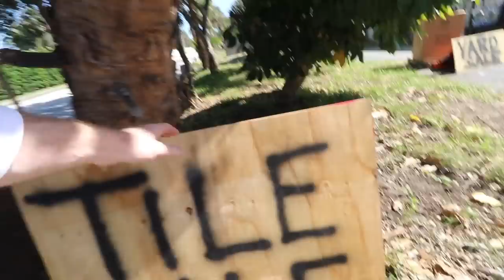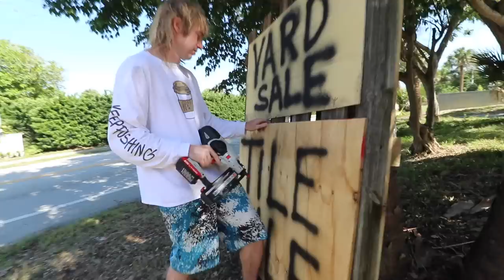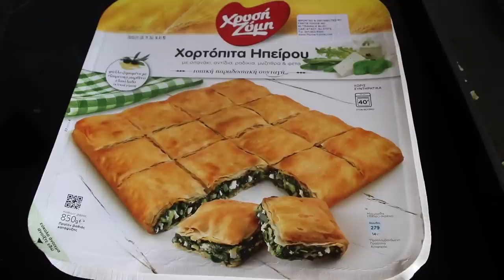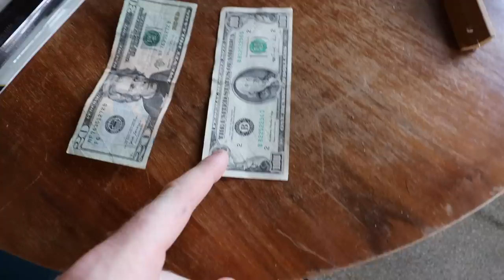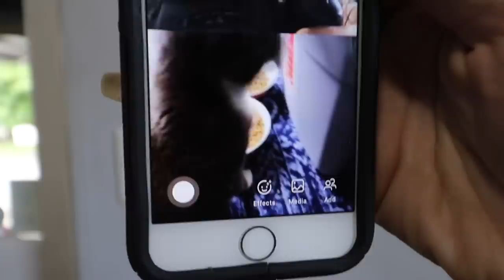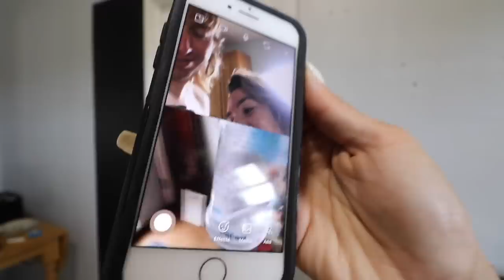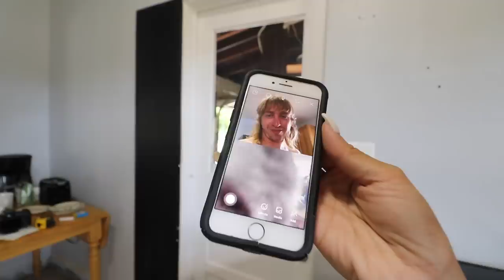MASSIVE LIQUIDATION YARD SALE! We Really Sold All Of That?!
We decided to have a MASSIVE LIQUIDATION YARD SALE to sell the items we got in the Truckload of Pallets but never expected this good of a turnout! We Really Sold All Of This?!

MUSIC USED IN SURFING PART
Ben Gravy - El Complaino